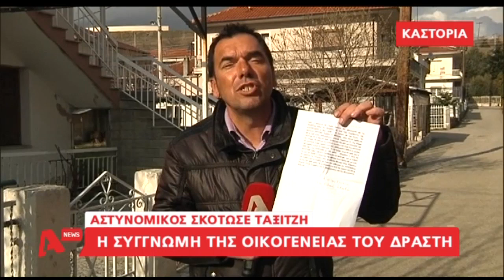newsbomb.gr: Καστοριά: Τι ισχυρίστηκε ο δράστης της στυγερής δολοφονίας